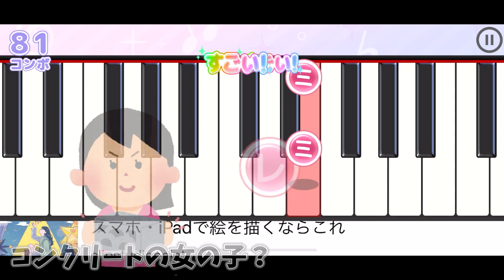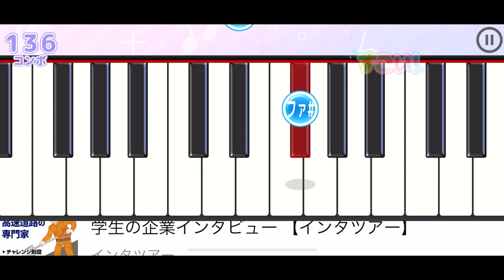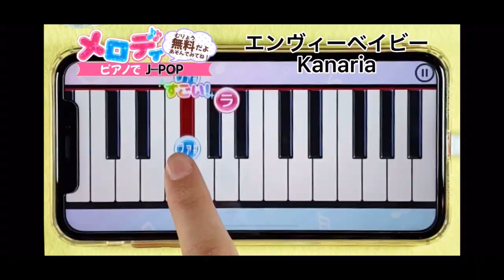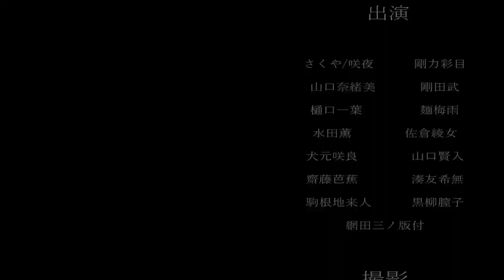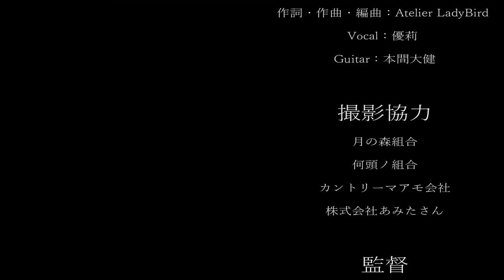超有名曲ばかりの、謎の広告のアプリやってみた🥺【広告のゲーム】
久しぶりに広告のアプリやりました！🍈
意外と面白いんよな……🥺

ｰｰｰｰｰｰｰｰｰｰｰｰｰｰｰｰｰｰｰｰｰｰｰｰｰｰｰ
 🌟ボカロ🌟
・1作目⋮ギゼン/初音ミク

ｰｰｰｰｰｰｰｰｰｰｰｰｰｰｰｰｰｰｰｰｰｰｰｰｰｰｰ